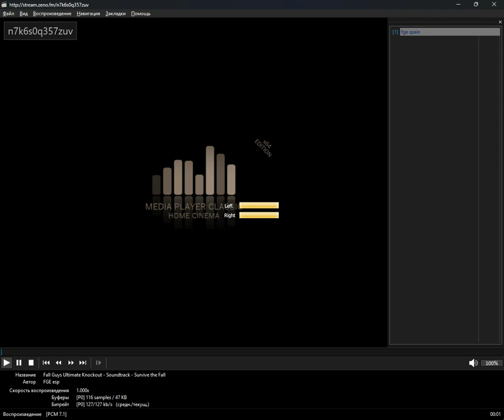+merged+ - fge_spain (Media Player Classic Home Cinema) (18.10.2024)